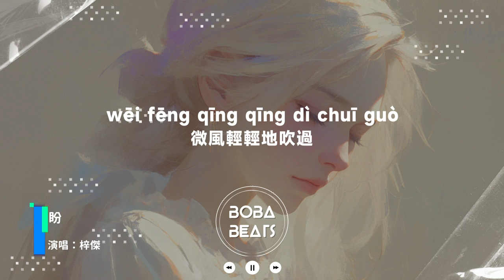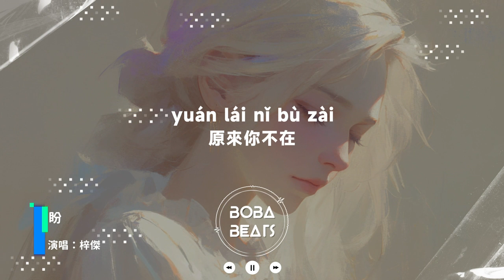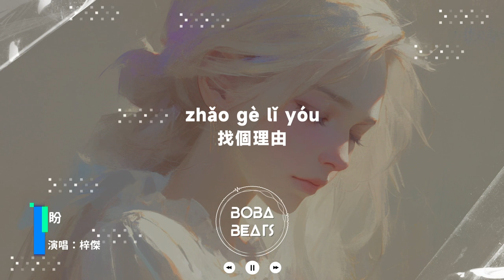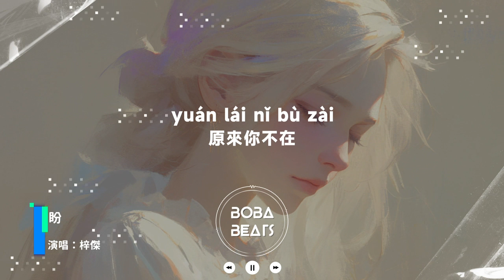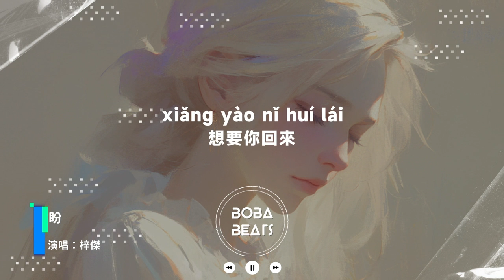梓傑 - 盼『平平淡淡地活著 念念不忘地不捨』【Lyrics Video】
《盼》歌詞影片
支持歌手

LYRICS
微風輕輕地吹過
在誰身上停留
秋天楓葉已飄落
在誰身邊訴說
簡簡單單的軀殼
平平淡淡地活著
念念不忘地不捨
找個理由
想問你在哪
只怕已離開
原來你不在
只能盼著盼著那種關懷
你看那門外
只要那花開
想要你回來
你回來
簡簡單單的軀殼
平平淡淡地活著
念念不忘地不捨
找個理由
想問你在哪
只怕已離開
原來你不在
只能盼著盼著
那種關懷
你看那門外
只要那花開
想要你回來
你回來
想問你在哪
只怕已離開
原來你不在
只能盼著盼著
那種關懷
你看那門外
只要那花開
想要你回來
你回來
簡簡單單的軀殼
平平淡淡地活著
念念不忘地不捨
找個理由
想問你在哪
只怕已離開
原來你不在
只能盼著盼著
那種關懷
你看那門外
只要那花開
想要你回來
你回來